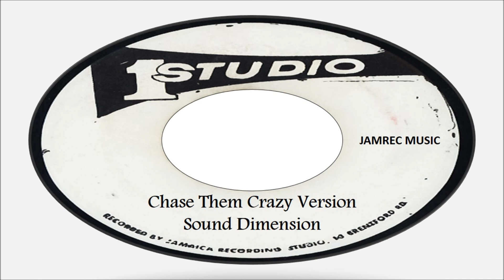Sound Dimension-Chase Them Carzy Version (Studio One Records) Jamrec Music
Chase The Crazy